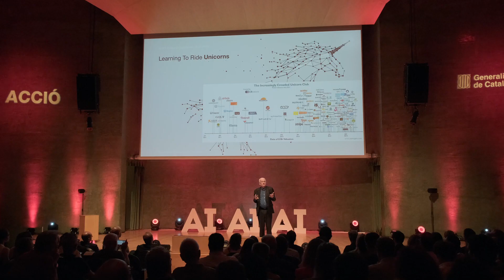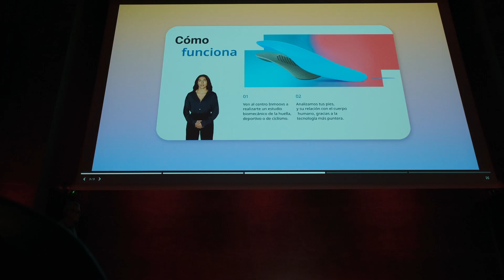Què hem après a l'Exponential Day 2023?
Un jornada dedicada a conèixer les fronteres de la intel·ligència artificial. Més informació